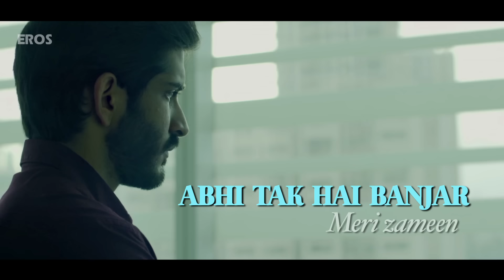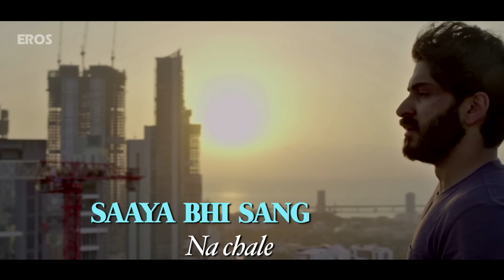Qasam Kha Li Lyrical Song | Bhavesh Joshi Superhero | Harshvardhan Kapoor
Plug in and hum along to the musical tunes of QasamKhaLi with singer Papon!

Singer: Papon
Lyrics: Amitabh Bhattacharya
Produced & Arranged By: Amit Trivedi
Assisted By: Firoz Shaikh
Mixed & Mastered By: Shadab Rayeen, A T Studios & New Edge - Mumbai Assisted By: Abhishek Sortey & Dhananjay Khapekar
Executive Producer A T Studios: Krutee Trivedi
Head Of Production A T Studios: Aashish Narula
Programmed By: Amit Trivedi & Gourab Dutta
Guitar By: Warren Mendonsa
Backing Vocals By: Rajiv Sundaresan , Suhas Sawant & Arun Kamath

Cast: Harshvardhan Kapoor, Priyanshu Painyuli, Ashish Verma & Shreiyah Sabharwal
Directed by: Vikramaditya Motwane
Produced by: Eros International, Reliance Entertainment, Vikas Bahl, Madhu Mantena & Anurag Kashyap
Presented by: Eros International & Phantom
Written by: Vikramaditya Motwane, Anurag Kashyap & Abhay Koranne